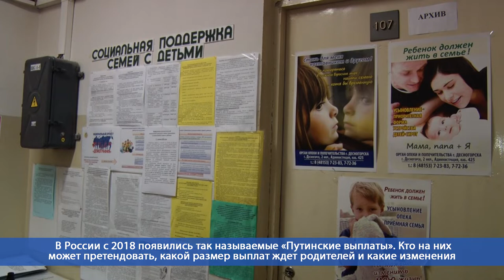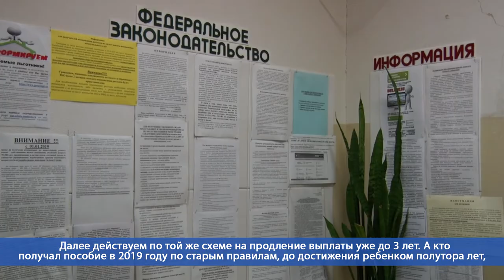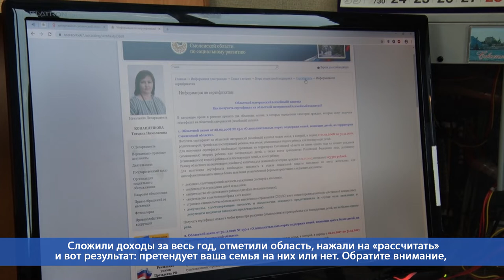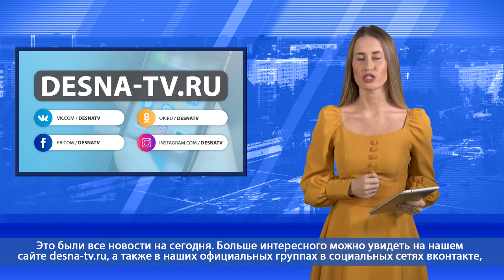Десна-ТВ: День за днем от 17.01.2020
В выпуске:
- на какую помощь от государства стоит рассчитывать при рождении ребенка?;
- крещенские купания: традиция, которая должна быть безопасной.